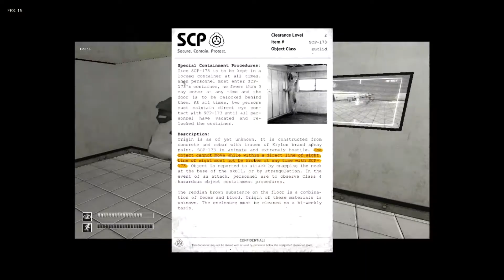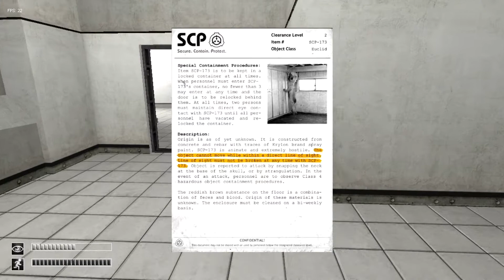Zaczynamy naszą podróż wśród SCP - SCP Containment Breach #1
Ja się nie bałem, tylko ty